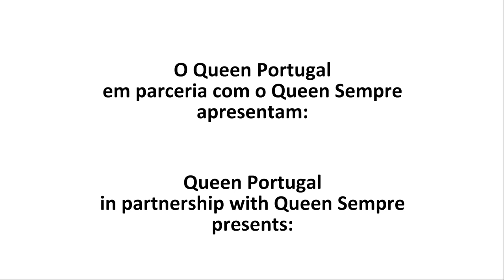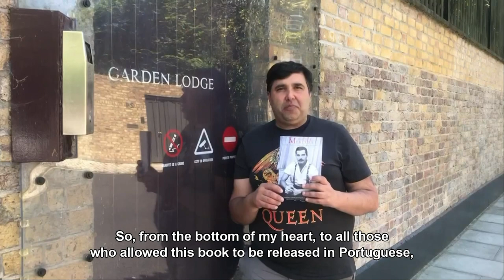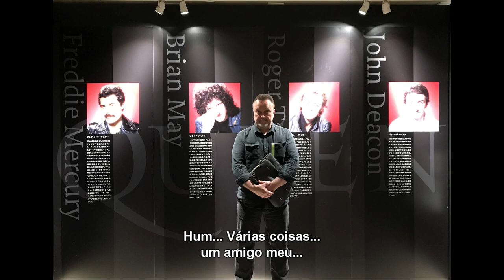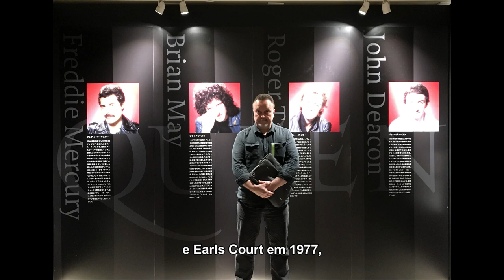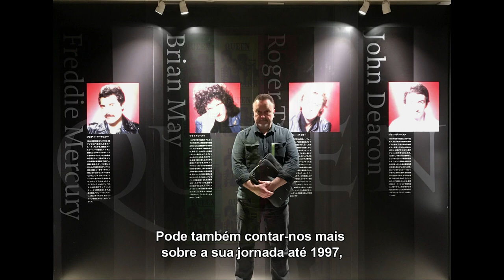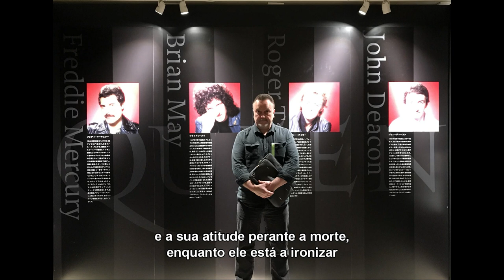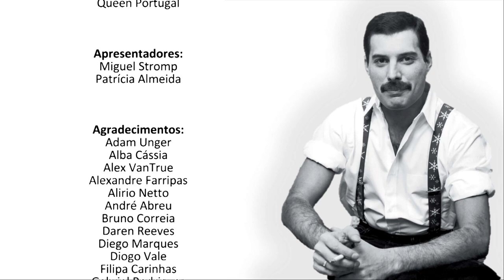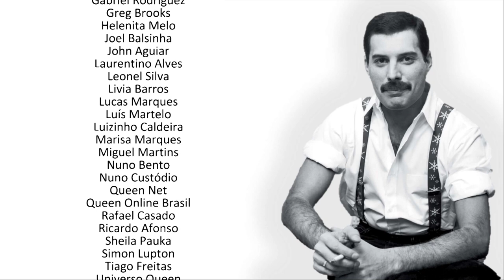A Celebração de "Freddie Mercury: A sua vida, em suas próprias palavras"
Queen Portugal em parceria com o Queen Sempre celebra o livro "Freddie Mercury – A sua vida, em suas próprias palavras".

Lembramos que esta obra é o mais próximo de uma autobiografia de Freddie Mercury e já se encontra disponível desde Fevereiro de 2021 em português universal com o título "A sua vida, em suas próprias palavras".

É certo que para Freddie Mercury, não será fácil encontrar palavras que o possam descrever em toda a sua imensidão, no entanto Greg Brooks e Simon Lupton aceitaram o desafio de o fazer, com recurso às suas próprias palavras… e fizeram-no de uma forma tão brilhante, que escreveram aquela que é considerada uma das melhores biografias do mundo… do melhor front stage man de sempre!

A tradução do livro para “português universal” envolveu uma equipa dedicada, que não foi perfeita, mas deu o seu melhor!

Este vídeo celebra então a obra, contendo depoimentos de todos os envolvidos, com destaque para Simon Lupton e Greg Brooks – os autores da versão original, existem também diversos momentos musicais, sempre com muito Queen como é claro.

Uma celebração com várias surpresas pelo meio, feitas por convidados vindos dos dois lados do atlântico e compreensível tanto em português como em inglês, visto ser completamente legendada.

Juntem-se a nós daqui a pouco lá pelas 21H00...